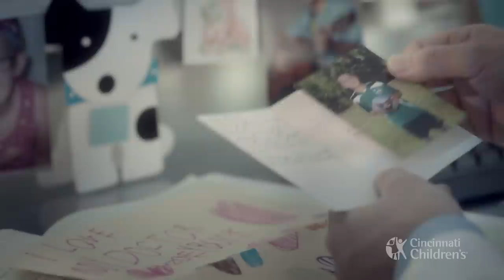Ask Me Why: Cancer Research Commercial - 2014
Top ranked in the country for cancer care by U.S. News World Report, Cincinnati Children's Hospital Medical Center is saving the lives of kids with rare and relapsed cancers.

In 2006, at 8 months old, Miles was diagnosed with neuroblastoma. Thanks to cancer research and the treatment he received at Cincinnati Children's, Miles is now a healthy 9-year-old boy who loves to play soccer.

U.S. News World Report ranked Cincinnati Children's as No. 3 in the Honor Roll of top pediatric hospitals in their 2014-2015 Best Children's Hospitals report. We are nationally ranked in all 10 subspecialty categories. The research and innovative treatments are helping to change the outcome for kids from all 50 states and over 82 countries, and we need your support.

You can help.